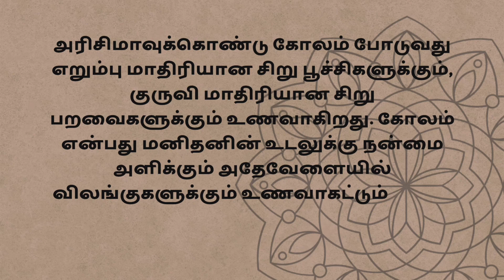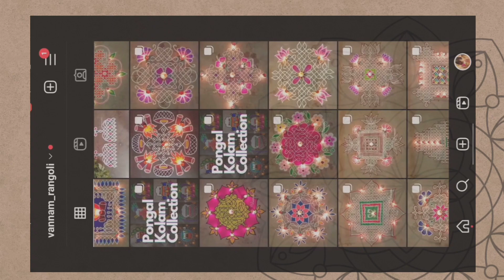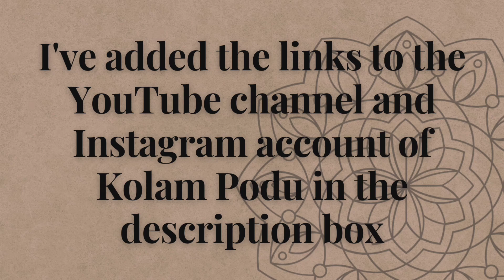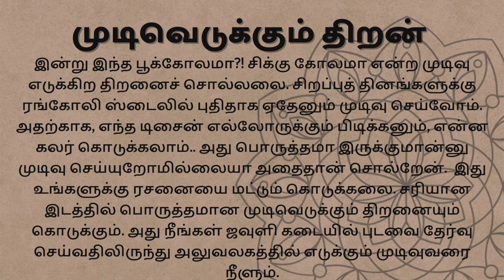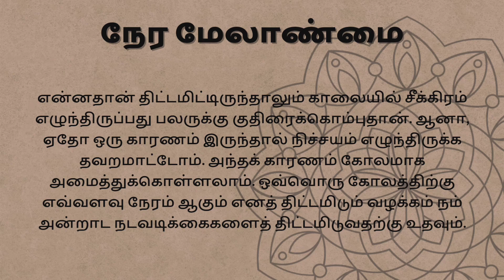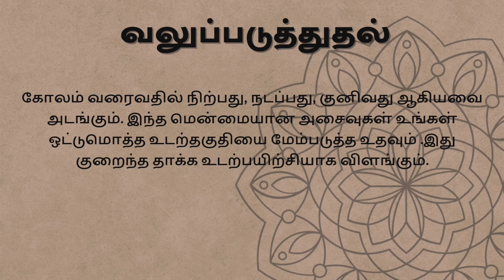கோலத்தின் முக்கியத்துவங்கள் | Importance of drawing chikku Kolam | கோலம் போடுவதின் பயன்கள்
Hello and a warm welcome to all the art enthusiasts out there!
 My name is Chitra Kuppusamy, and I am an accomplished Kolam artist. I have been practicing this traditional South Indian art form for 30 years now, and I am thrilled to share my knowledge and passion with you all through my YouTube channel.

For those who may not be familiar, Kolam is a form of decorative art that is commonly practiced in Tamil Nadu and other parts of South India. It involves creating intricate and symmetrical patterns using rice flour, chalk, or colored powders, usually at the entrance of homes or temples.

I have spent countless hours perfecting my craft, and my channel will showcase a variety of Kolam designs, ranging from traditional to modern, and from simple to intricate. I will also share tips and techniques that I have learned along the way to help you create your own beautiful Kolam designs.

I am excited to be a part of the YouTube community and to share my love for Kolam with all of you. So, whether you are a seasoned artist or a beginner, I hope you will join me on this journey and explore the rich and vibrant world of Kolam.